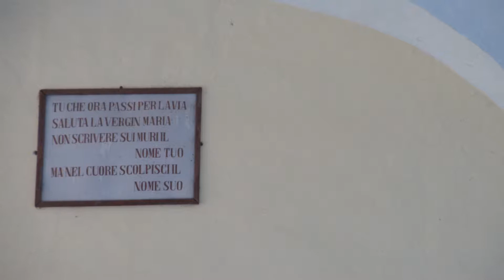madonna delle nevi e la sesia